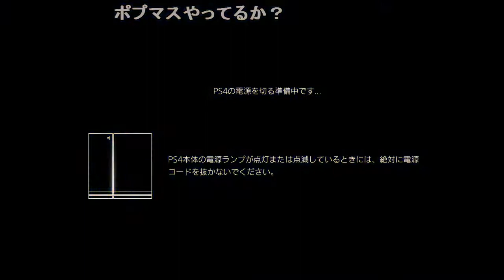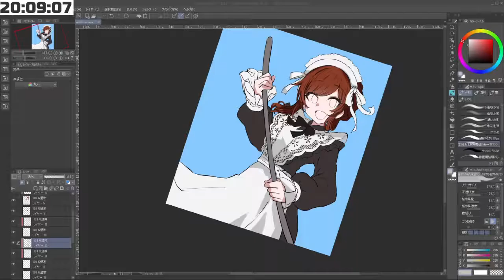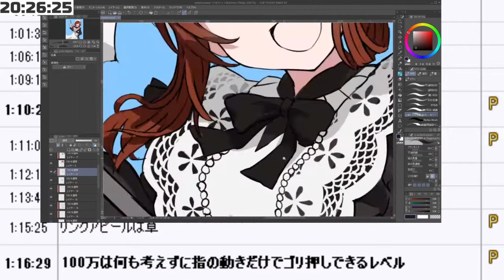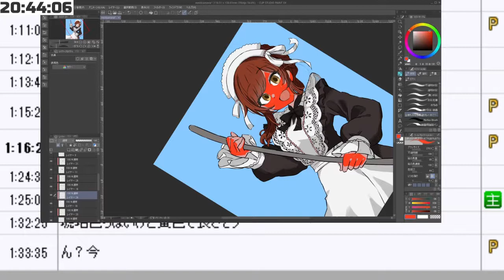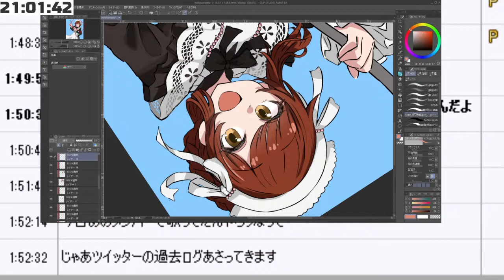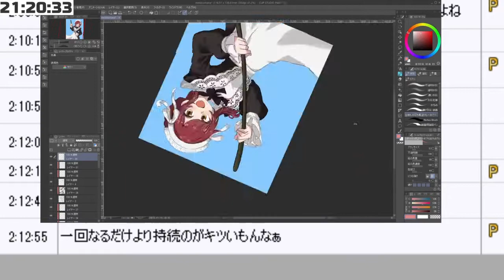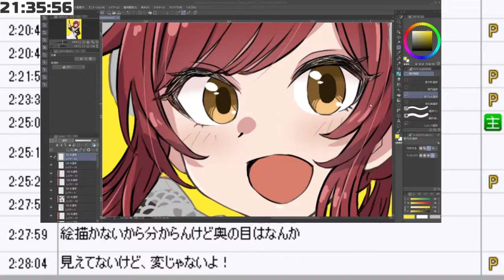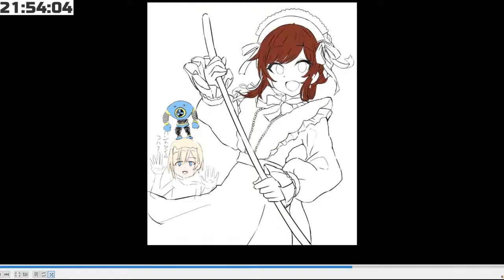ポプマス配信をみるおじさんを見る枠［2021/02/07］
2021/02/07 19:07
ポプマス配信をみるおじさんを見る枠
20時スタートらしい
基本的にはプリコネ、デレステ、ミリシタ、シャニマス、APEX、絵を描くかも